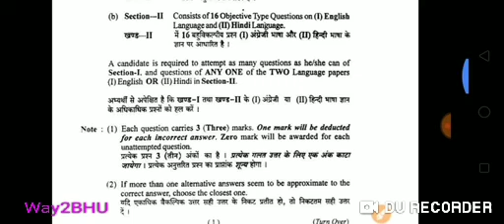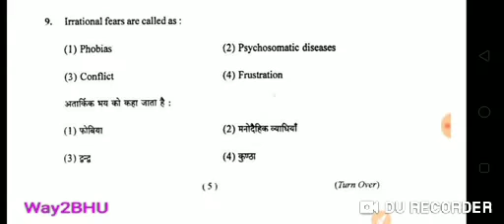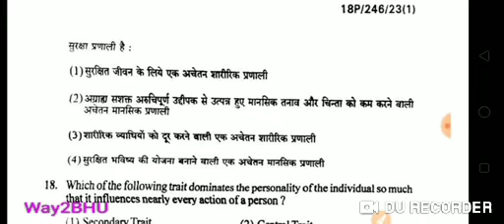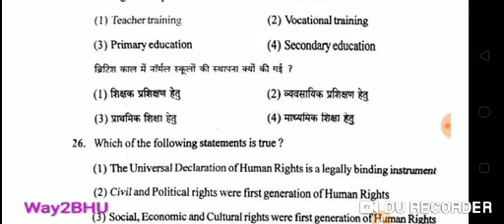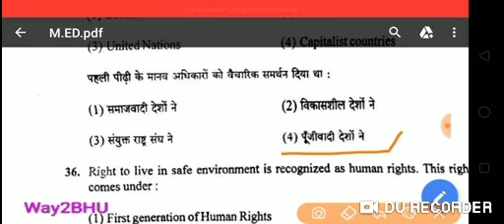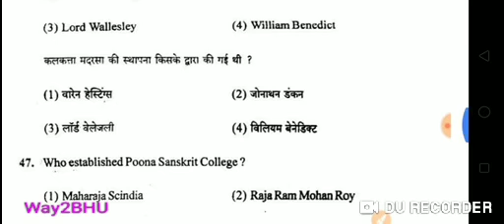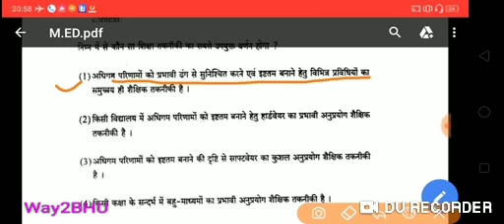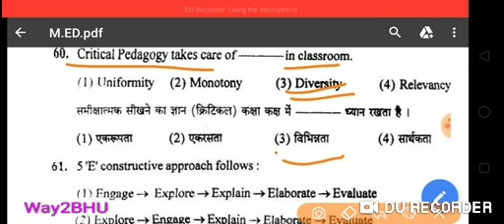BHU M.Ed Entrance Solve Paper 2018 Part 1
M.Ed. entrance solved paper 2019
department _of_education_entranc